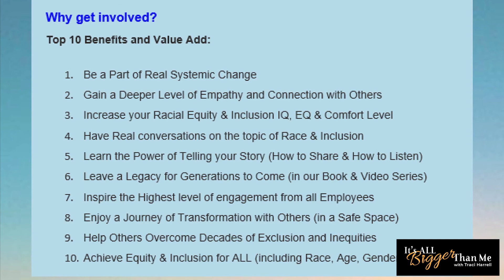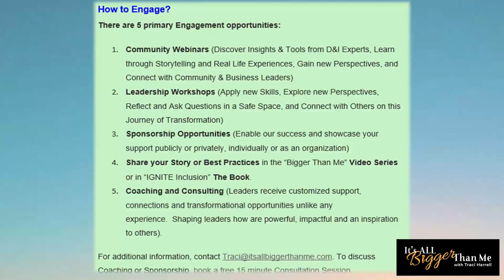Bigger Than Me - Success Series: Achieving Racial Equity & Inclusion in Business, LIVE 12/12/2020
Join our "Bigger Than Me - Success Series" to focus on what you can do NOW for Real Systemic Change to Achieve Racial Equity & Inclusion in Business. This was the LIVE session on Saturday, Dec 12th.   During this session, Traci Harrell, President of the National Black MBA Association and President of "It's All Bigger Than Me Consulting", led an amazing group of Senior Executives and Community Leaders on an experience which explored 'Real Change' and "What Success Looks Like", with a focus on How to be Resilient and Radiant when having "Real" Results-Oriented Courageous Conversations.

Panelist included:  Traci Harrell, Lennox Scott, Kay Hirai, Cassandra Mitchell, Bill Wells, Pamela McElvane, Rex Brown, Jonni Reddick, Dr. Beverly Yates, Andy Wappler, Dr. Irene Cop, Loni Brown, Erica Sticker, Patricia Davis, Michelle Avan, and Albert Urena.